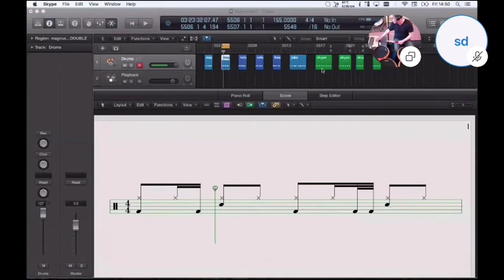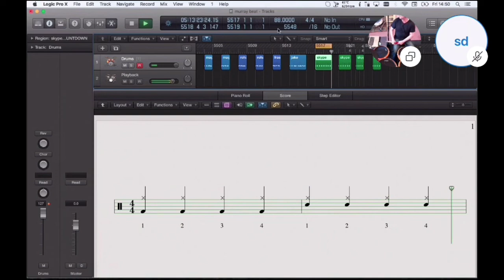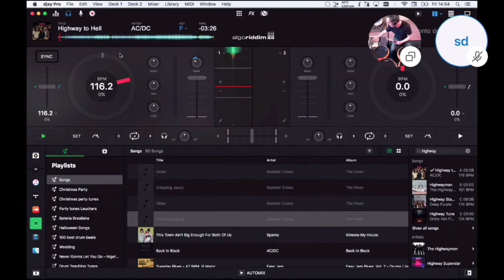Skype DRUM LESSON demo (ABSOLUTE BEGINNER)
This is a video to showcase my Skype drum lessons.  I have presented the lesson through Skype as a guide to the video and audio quality to expect.
Hope you enjoy it, and that it is useful.